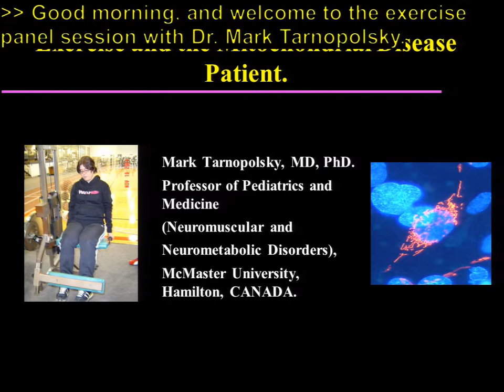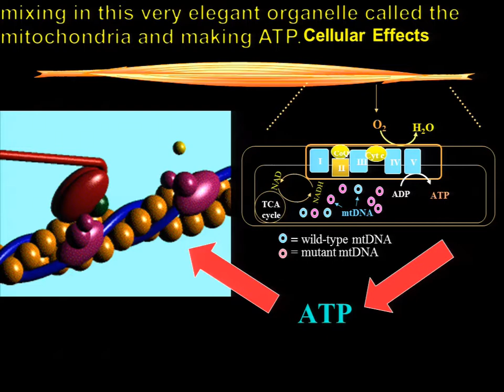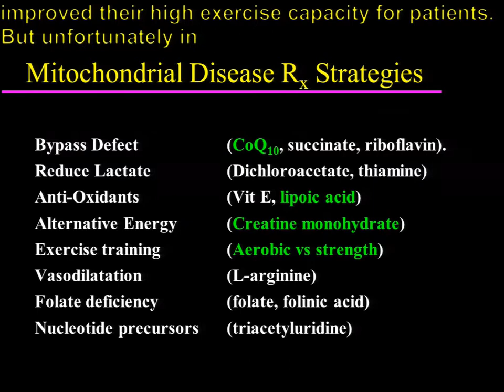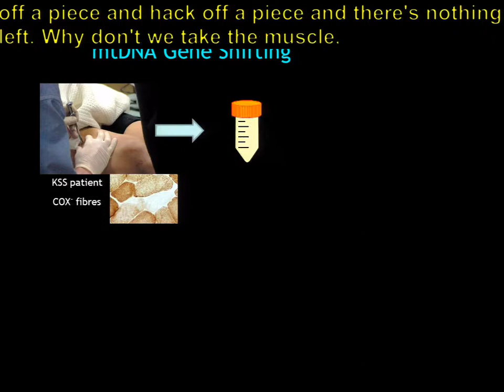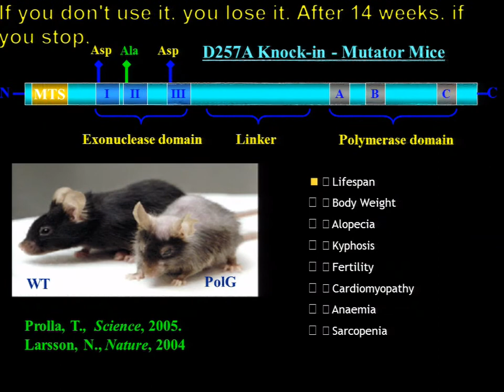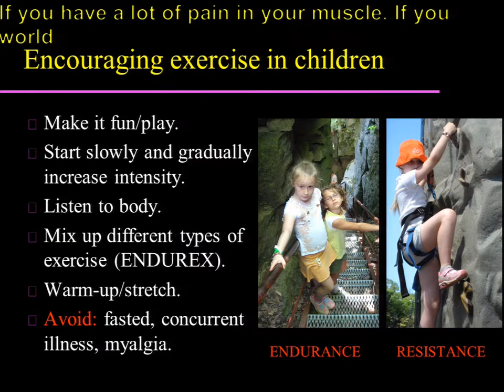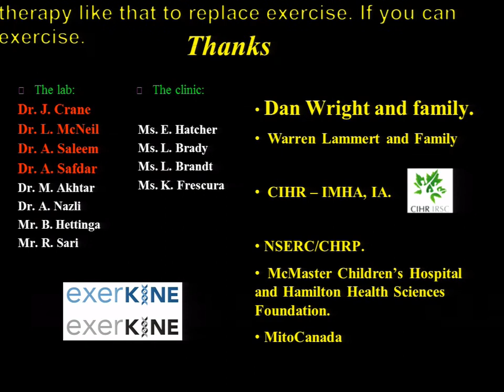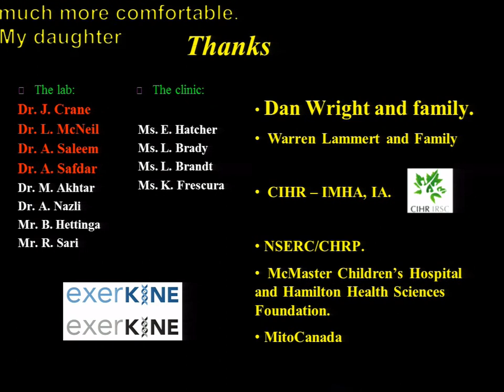Exercise and the Mitochondrial Disease Patient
UMDF Symoposium 2017   Exercise and the Mitochondrial Disease Patient   Mark Tarnopolsky